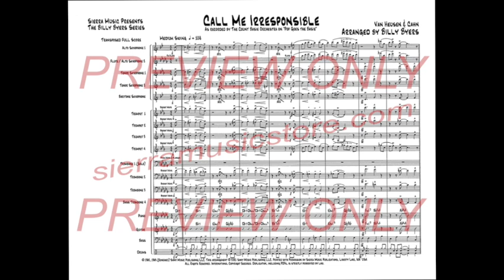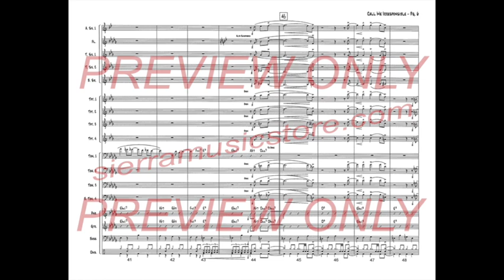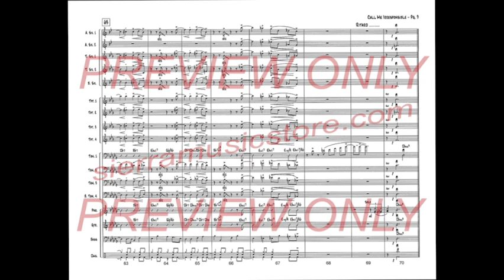Call Me Irresponsible - Billy Byers